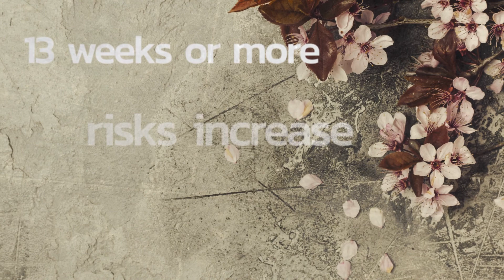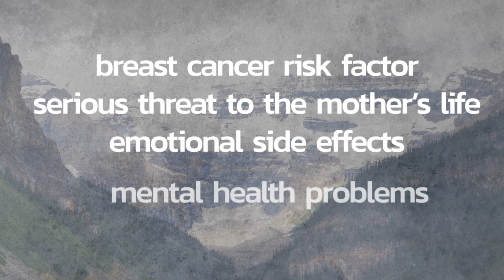Considering Abortion / Logo